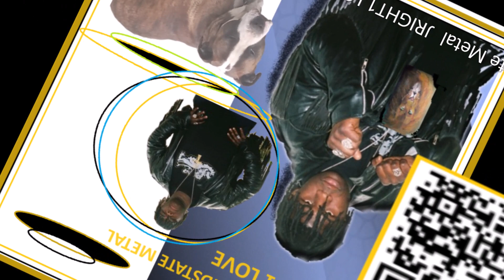Power Of Mindstate Metal JRIGHT1 Love Rap Metal jright1L.net